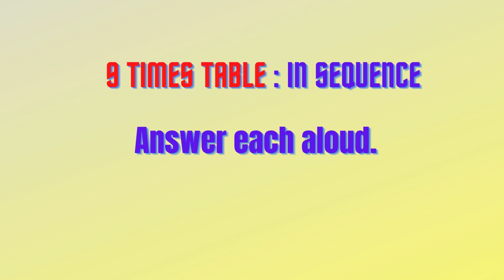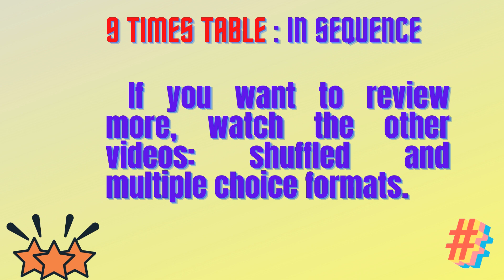Times Table 9 : IN SEQUENCE | JHEROSAM OFFICIAL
Math Time with JHEROSAM OFFICIAL
Here is the twenty fifth video in the series of Times Table for beginners and those who want to memorize times table.  Let's all learn and have fun! Let's enjoy our math lessons!

Video Editing made with canva.